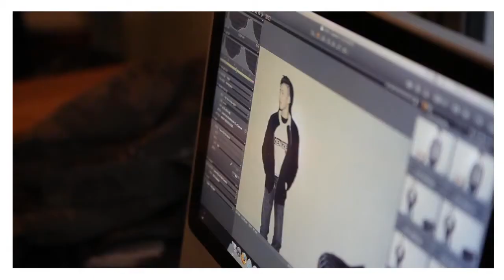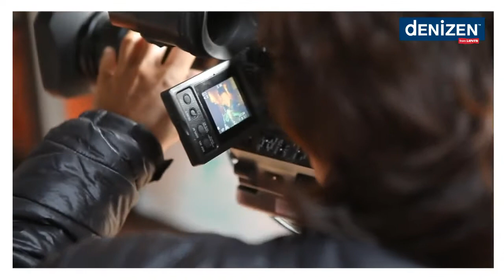dENiZEN_Making Film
Model_JAY PARK 박재범
Photographer_HYUNSEONG KIM 김현성
Stylis_HANWOOK LEE 이한욱
Hair.Make up_WONSANG YE 예원상
Edit_2TONE FRAME
Art Director_KYOUNGAH KIM 김경아
Creative Director_JUNHYOEK YUN[TOMMY] 윤준혁

Creative & Planning_TOOL creative